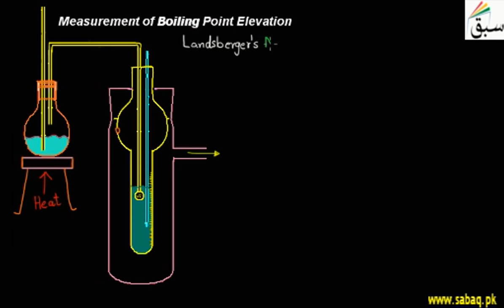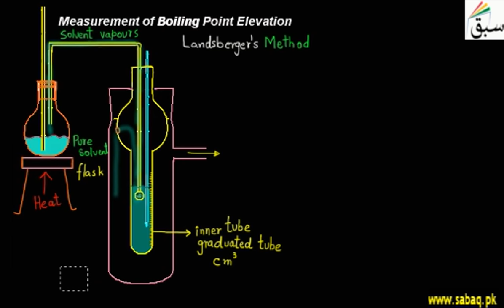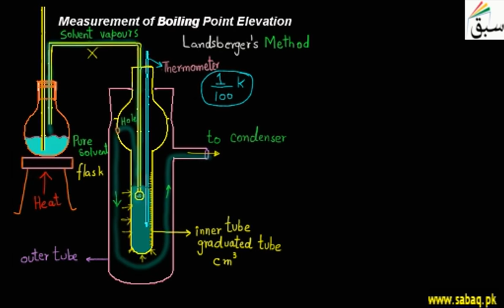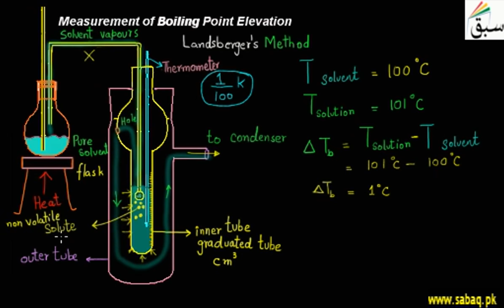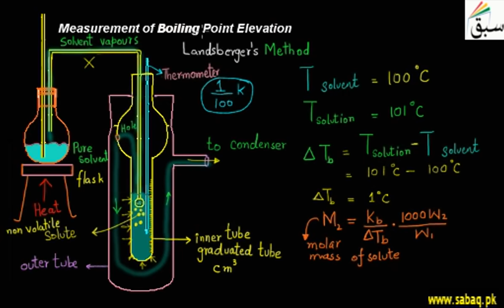Measurement of Boiling Point Elevation, Chemistry Lecture | Sabaq.pk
Boiling point elevation is measured by using Landsberger's apparatus.
This video is about: Measurement of Boiling Point Elevation. Practice tests and free video lectures for Physics, Chemistry, Biology, Math’s, Computer Science, English & more subjects are also available at Sabaq.pk. So, subscribe to Sabaq.pk/Sabaq Foundation now and get high marks in your exams.

CLASSES WE COVER AT SABAQ.PK / SABAQ FOUNDATION:

1. KG
2. Class 1
3. Class 2
4. Class 3
5. Class 4
6. Class 5
7. Class 6
8. Class 7
9. Class 8
10. Class 9
11. Class 10
12. Class 11
13. Class 12
14. Class 13
15. Class 14
16. MCAT
17. ECAT
18. CSS

BOARDS WE COVER AT SABAQ.PK / SABAQ FOUNDATION:

1. FBISE
2. Sindh Board
3. KP Board
4. Balochistan Board
5. Cambridge

STUDY MATERIAL WE OFFER AT SABAQ.PK / SABAQ FOUNDATION:

1. Physics Lectures
2. Chemistry Lectures
3. Mathematics Lectures
4. Biology Lectures
5. English Lectures
6. General Science Lectures
7. Computer Science Lectures
8. General Math Lectures
9. Accounting Lectures
10. Statistics Lectures
11. Advance Accounting Lectures
12. Cost Accounting Lectures
13. Practice Tests
14. Physics Practical
15. Chemistry Practical